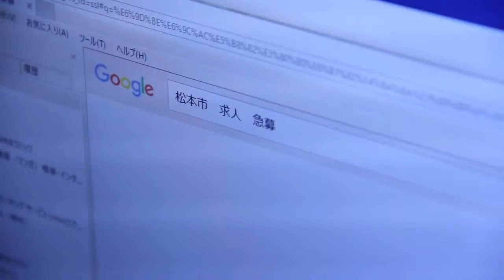松本、夜明けの唄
罪を背負った男の苦悩と、再生の物語。【あらすじ】浅川洋介は事故で小林という男を死なせてしまう。数年後、出所した浅川は社会復帰に伴い、小林の恋人であった中村に謝罪へと向かうが、彼女は絶望と生活苦から体を売って生活していた。ショックを受けた浅川は自分の正体を明かせないまま中村と会い続けるが、２人はやがて惹かれあう。しかし互いに、秘密と罪を抱えて苦悩し続けるのであった...